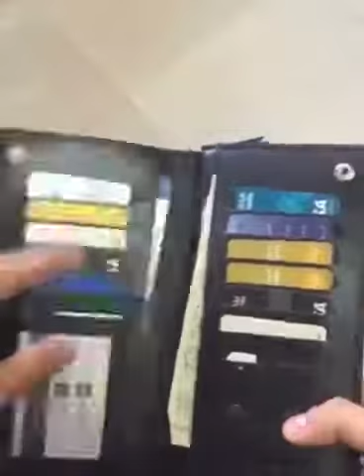The amazing Curewe Kerien wallet for Men and Women - Easy safely store your cash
Showing the amazing Curewe Kerien wallet with inner and outer zip for safely storing your cash without any hassle and into your bag.

Advised mainly for Women with hand bags and Men who like big purses.

This purse has a good amount of cards and sim card slots as well which makes it more interesting and easy to use